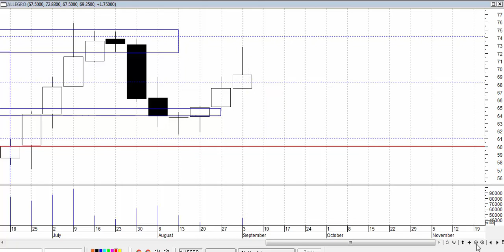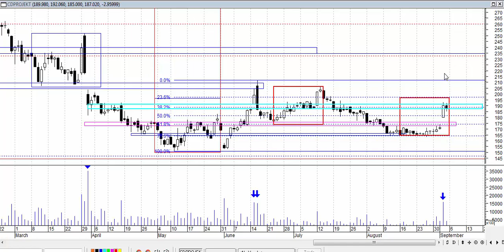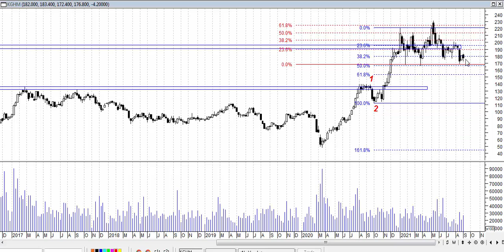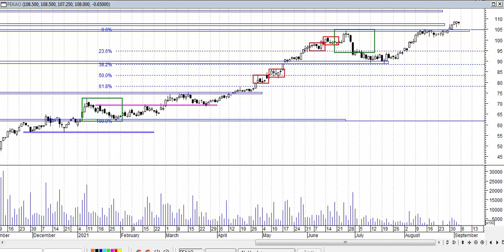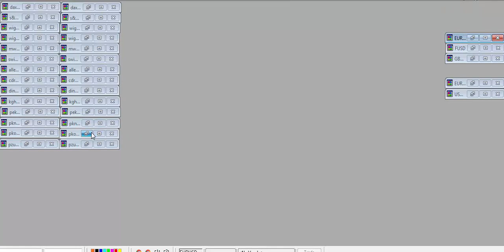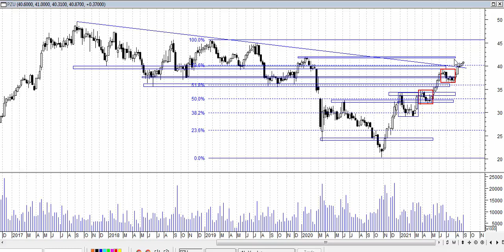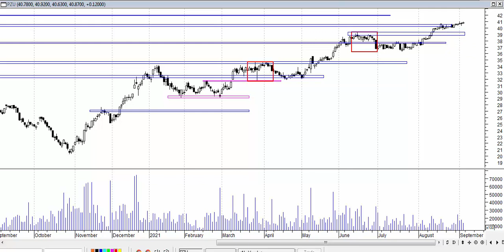Analiza weekendowa 30-03.09.2021 - spółki z indeksu WIG 20.